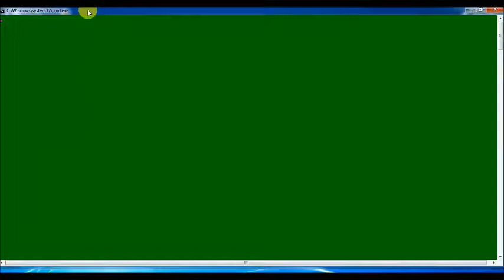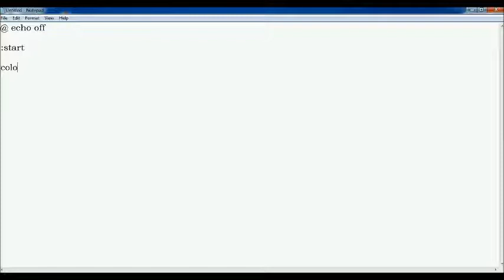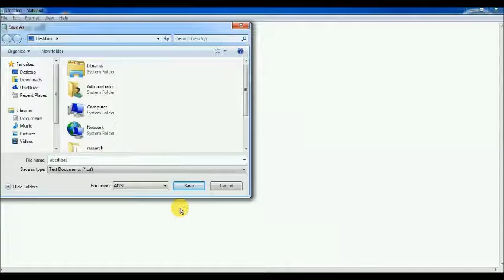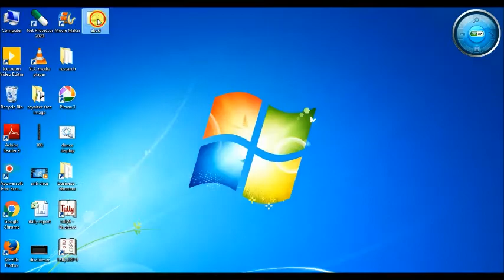how to change display using batch file. how to make disco light using batch file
Hello friends

how to create disco light using batch file
how to make display light sico by batch file